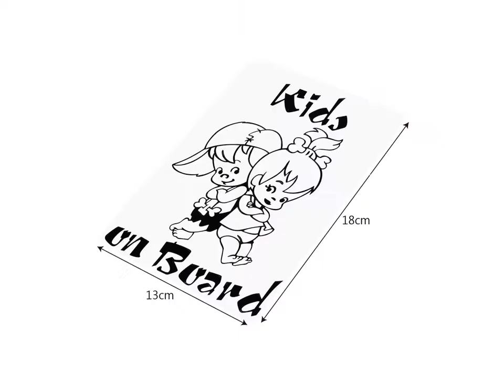Car Stickers Cartoon Warning Decal Kids - [ Fish Sticker ]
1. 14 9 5CM Savage Shark Car Styling Car Stickers and Decals Car Body Decor Universal 2Pcs

2. Car Stickers Cartoon Warning Decal Kids on Board Car covers Accessories Funny Decoration Sticker Cute Car

3. Motorcycle Stickers Gas Fuel Tank Pad Protector Rubber Motor Decals Motorcycle Accessories Funny Decoration Sticker